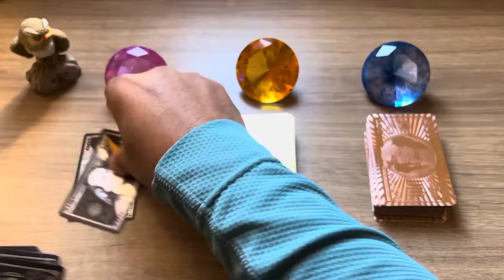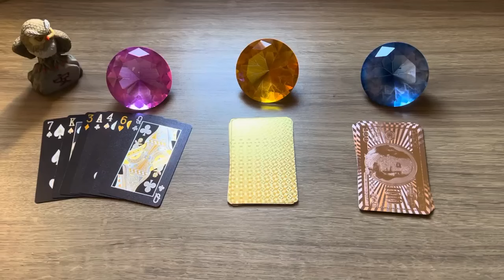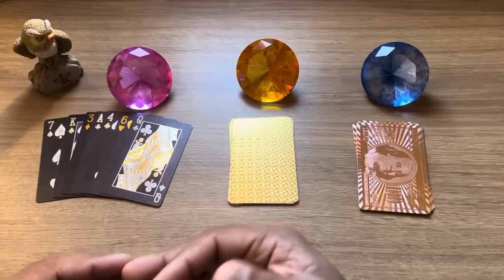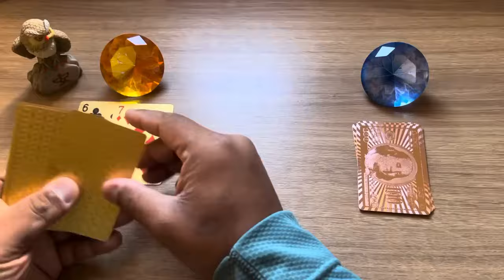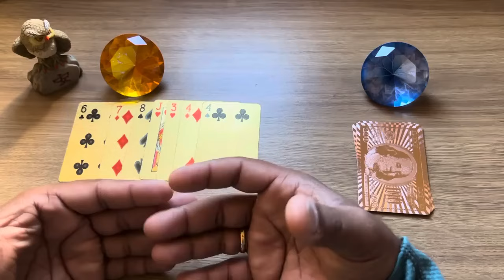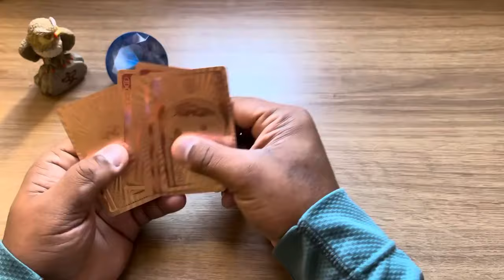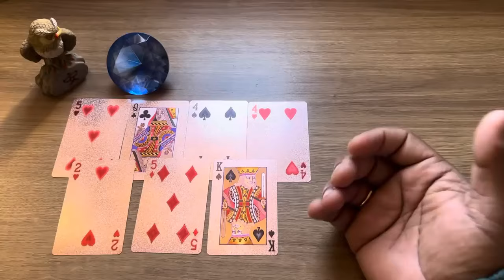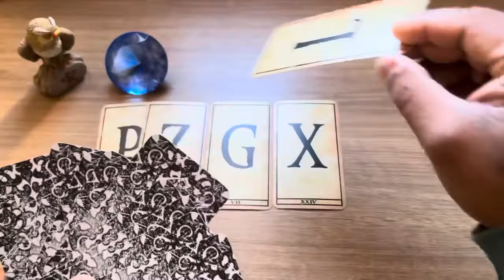ESSA PESSOA VÊM PARA VOCÊ POR AMOR E DESTINO! + LETRA INICIAL / Tarot 💘| Tarot Responde